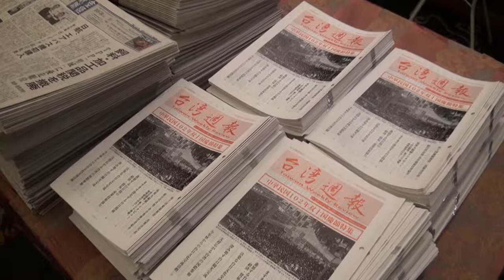駐日本代表處慶祝中華民國102年國慶